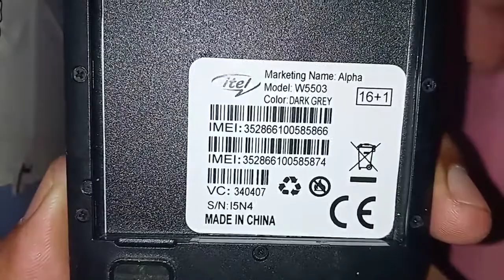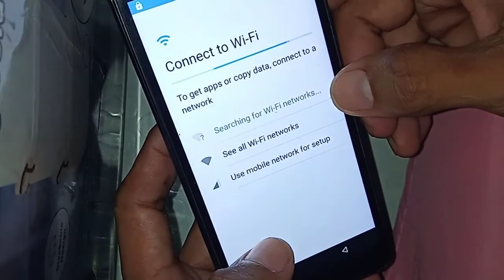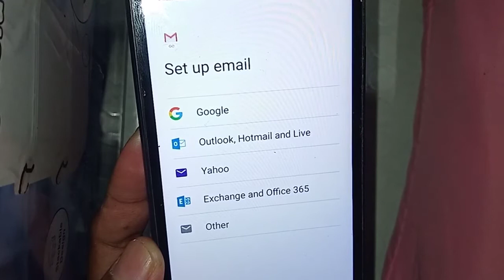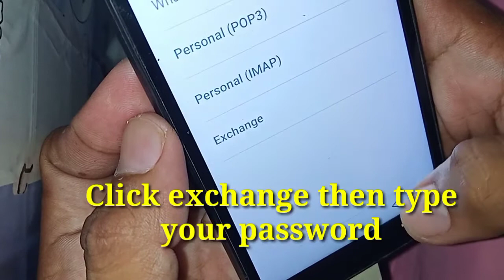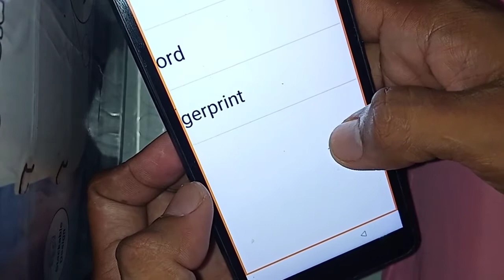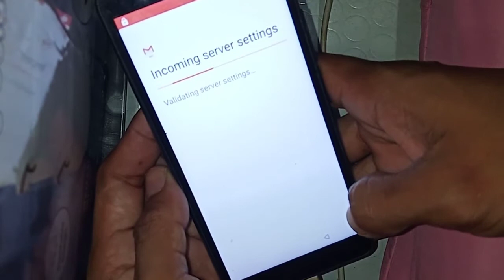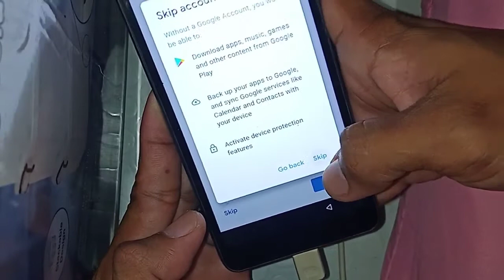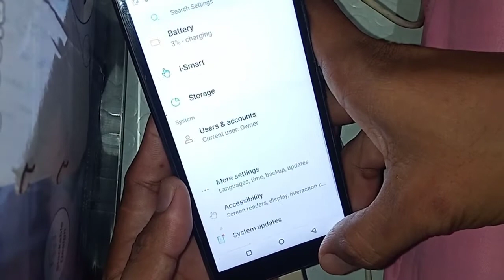Itel Alpha W5503 Bypass Google Account Done